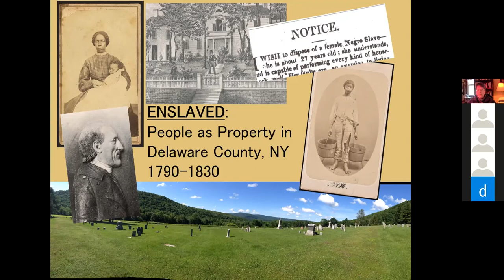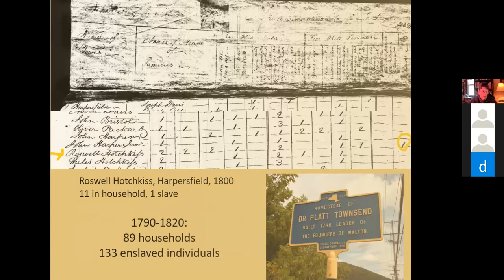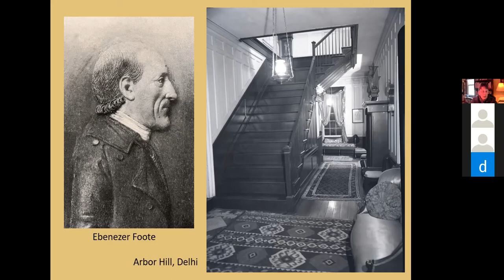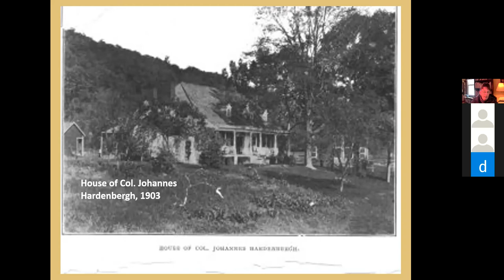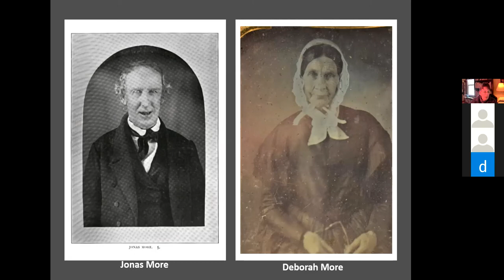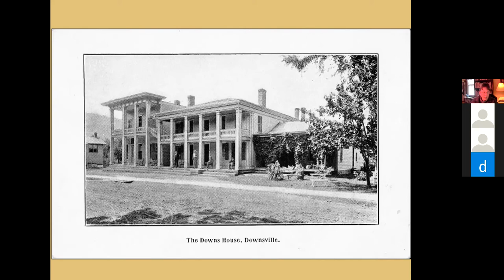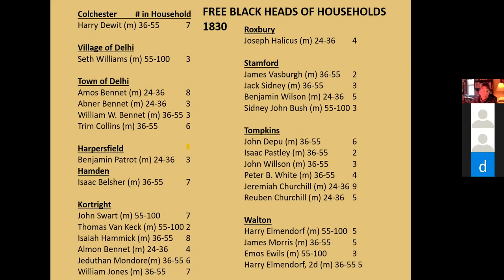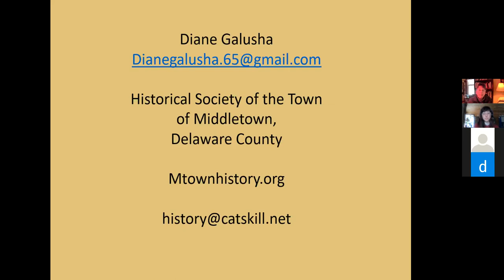Enslaved: People as Property in Delaware County, 1790 – 1830 By Diane Galusha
The Mountain Top Historical Society presents  “Enslaved: People as Property in Delaware County, 1790 – 1830.”

This Zoom webinar by Diane Galusha, historian, author and President of the Town of Middletown Historical Society, will examine what the institution of slavery looked like in Delaware County, New York as farms, towns, and industry developed following the Revolutionary War. The talk will identify specific slaveholders – wealthy, landed settlers who brought their servants with them from the Hudson Valley and New England – and will, to the extent possible, describe the individuals they owned and the work they did. Citing personal documents, official records, memoirs, newspaper accounts and other period sources, Galusha will bring this little-known aspect of local history out of the shadows.